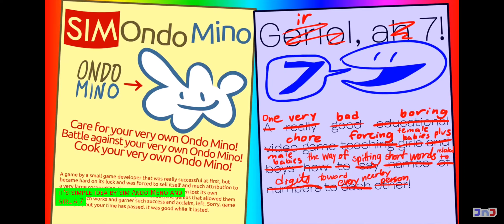Blocky's Funny Doings International #3